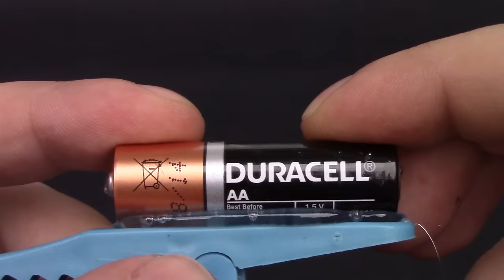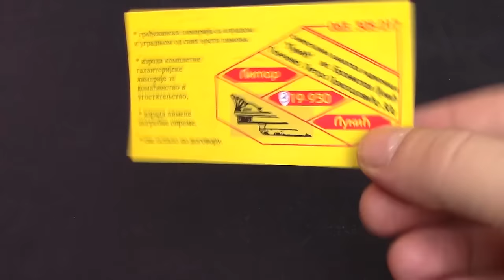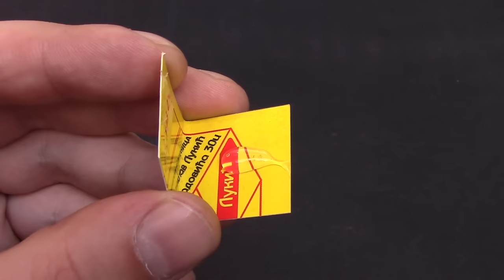How to Make a Simple Door Alarm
DrScrew ;)